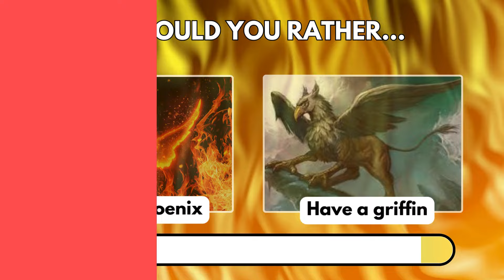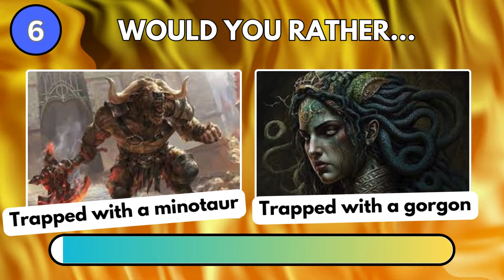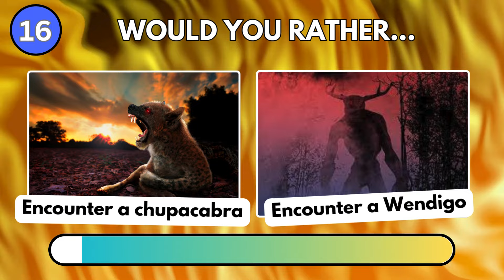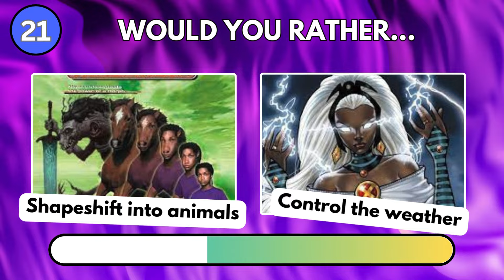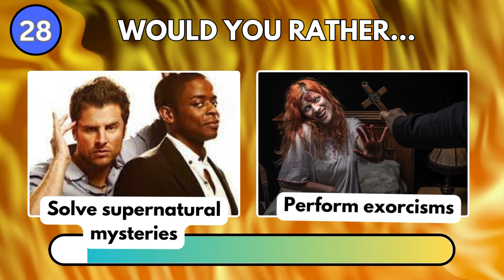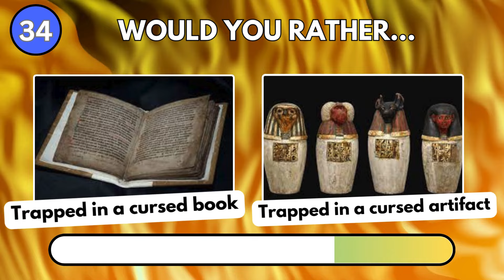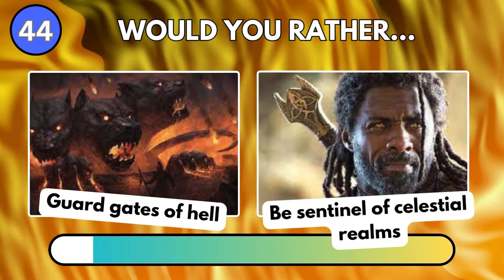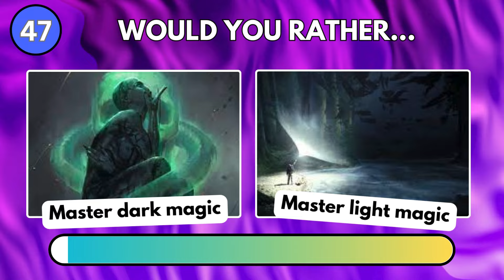Would you Rather...? Monster Edition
Would you rather be a Werewolf or a Vampire? Face these choices and other Monster-related decisions in today's fun quiz game! Would you rather have a pet Phoenix or a pet Griffin? Let us know what you choose!